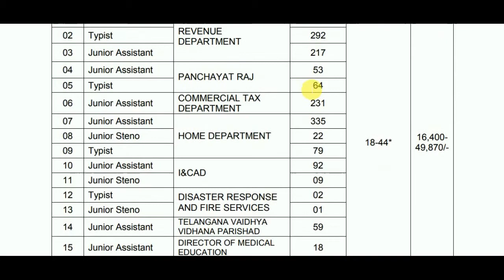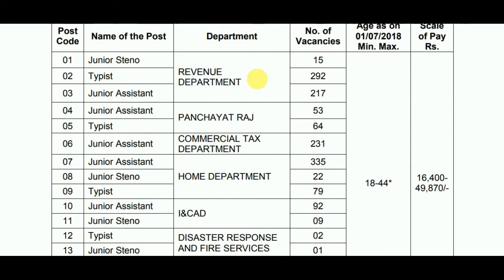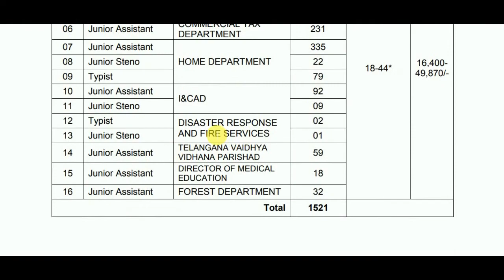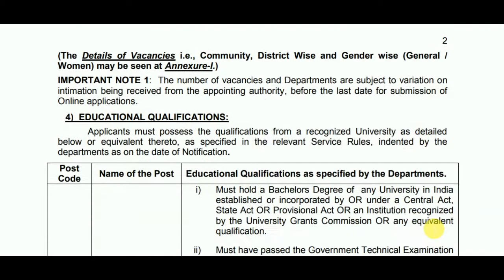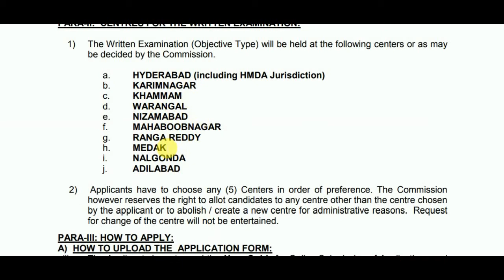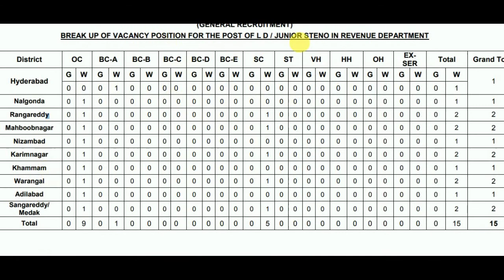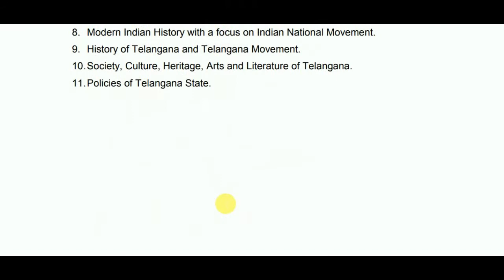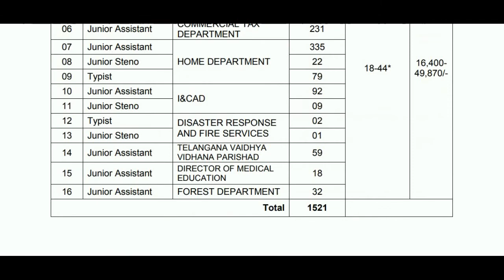TSPSC 1521 Group-4 recruitment 2018 | TSPSC Junior Assistant,Typist Job Notification Telugu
TSPSC 1521 Group-4 recruitment notification 2018 | TSPSC Junior Assistant,Typist Job Notification Telugu